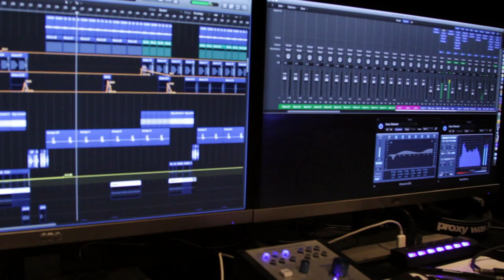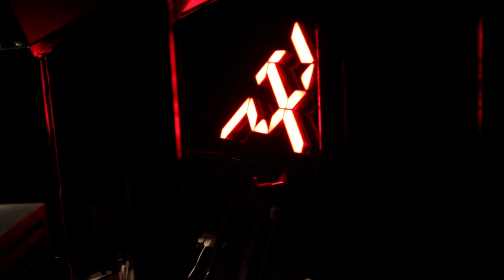PROXY - WHAT IS MY MESSAGE. A SHORT FILM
This short film shot by film maker Sean Robinson was shot in Proxy's home city of Orekhovo-Zuevo in late Feb 2014. An elusive character, he invites us to take a subtle look into his life and what the man is about ahead of his Summer run of USA dates and his new music forthcoming in mid 2014.

"Many people have asked me why and how I make music I make. My surroundings have always moulded how and why I make my sound.".

This film short, filmed from his home city gives a small insight into what makes Proxy the producer he is. A none political insight into his world, yet shows the pressure of his surroundings nonetheless.

*Make sure you enable notifications so you do not miss any videos!